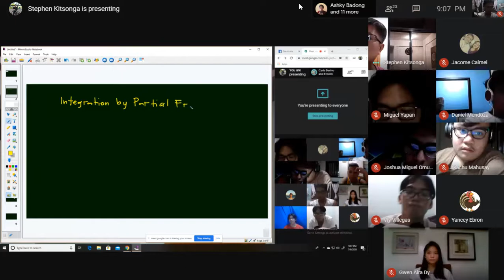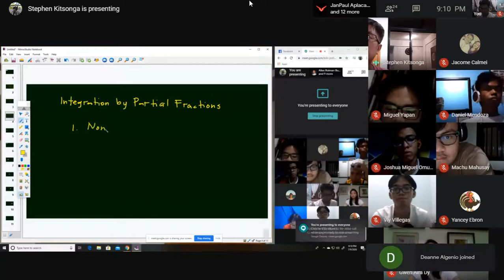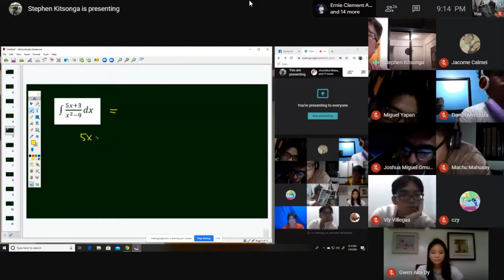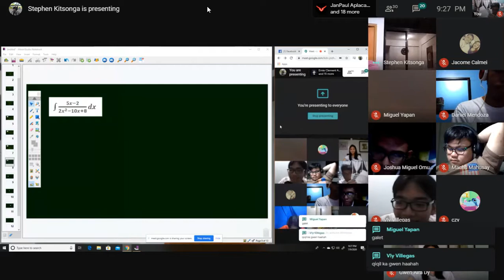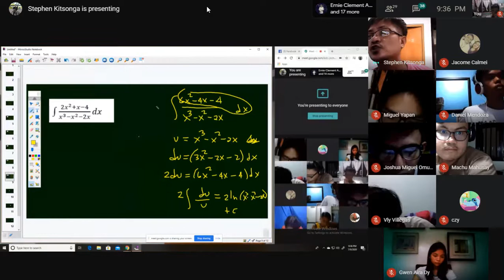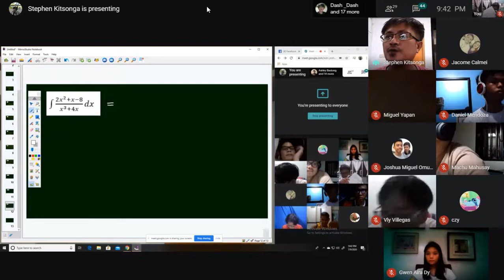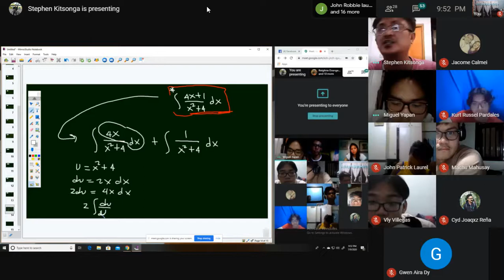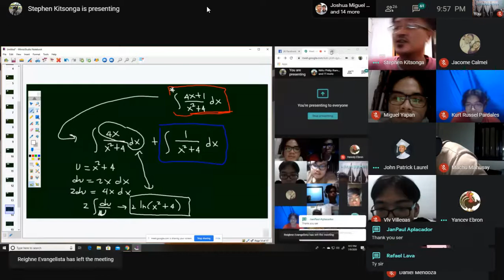Makati Science High School | Tsip Olops Online Learning Session | Calculus Part 3 | July 9, 2020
The ninth online session of Tsip Olops and also the third online session discussing calculus. Made specifically for those who cannot or did not attend the online session.